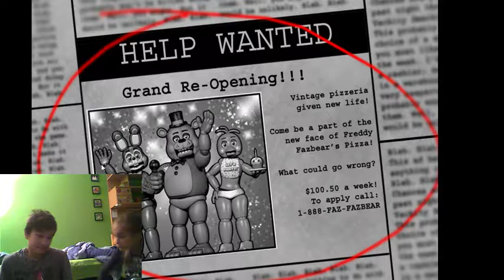FIVE NIGHTS AT FREDDYS 2 //sestra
cau cau